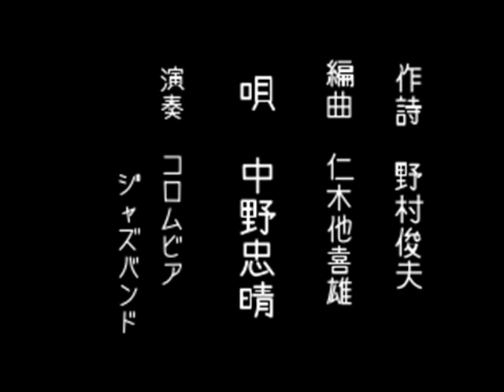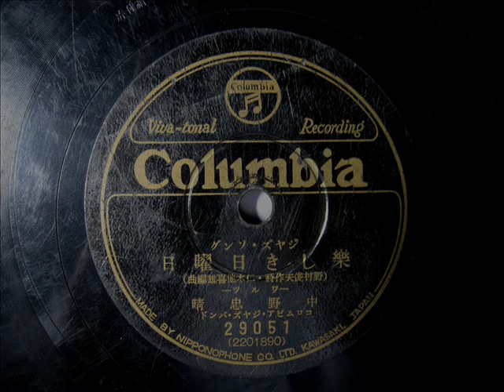中野 忠晴 - 樂しき日曜日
「樂しき日曜日」
唄：中野忠晴
作詞：野村俊夫
編曲：仁木他喜雄

"Tanoshiki nitiyoubi"

Tadaharu Nakano

Columbia Jazz Band
arr. by Takio Niki

recorded 1936